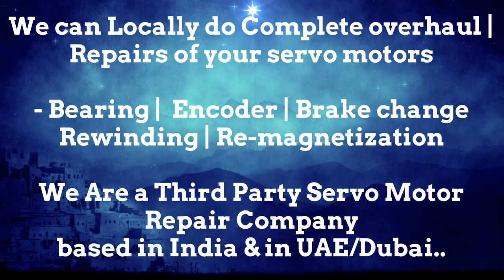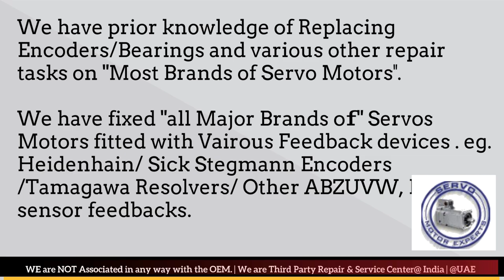SIG Positec Motor Repair Servo Maharashtra Karnataka Madhya Pradesh Rajasthan UP UK Delhi